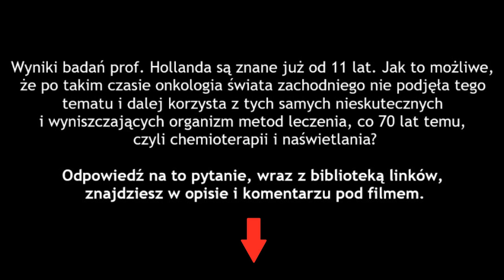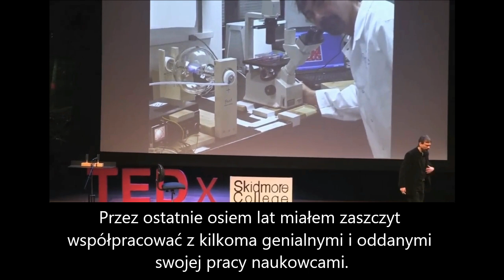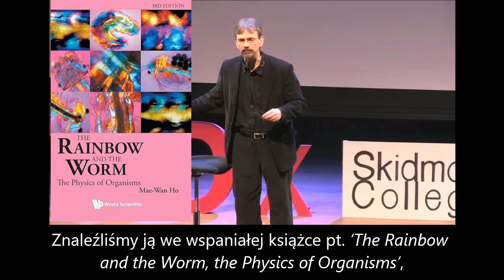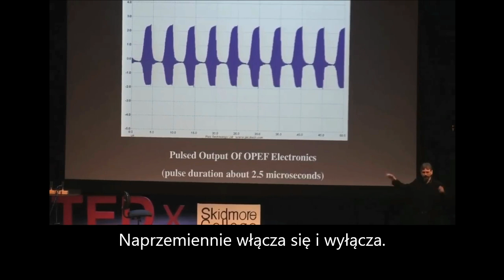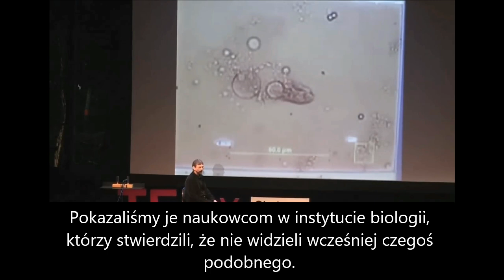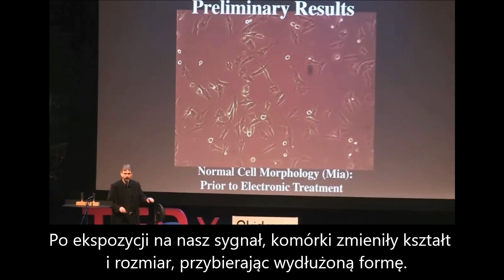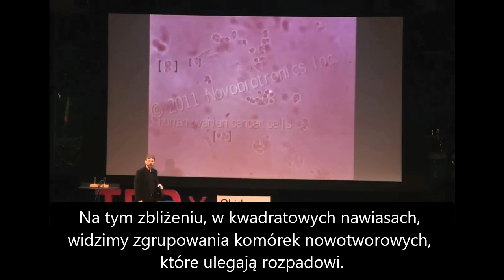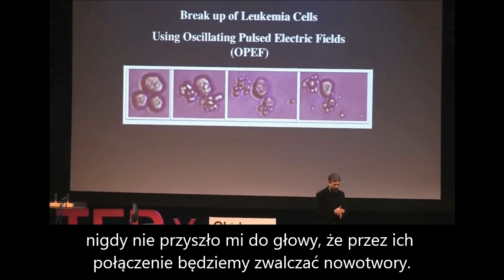"Roztrzaskać nowotwór dźwiękiem" (Profesor Anthony Holland)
Wyniki badań prof. Hollanda są znane już od 2013 r. Jak to możliwe, że po takim czasie onkologia świata zachodniego nie podjęła tego tematu i dalej korzysta z tych samych nieskutecznych i wyniszczających organizm metod leczenia, co 70 lat temu, czyli chemioterapii i naświetlania?
Bezpośrednią odpowiedź znajdziesz w mojej publikacji pt. „Lukratywne nowotwory”. Zanim wysłuchasz dr. Petera Gliddena, zapoznaj się ze wstępem na początku publikacji.
Jej uzupełnieniem jest ten materiał pt. "10 pytań do onkologa" (dr Peter Glidden)
Ze względu na ograniczenia objętości tekstu w opisie, linki nawiązujące do badań prof. Hollanda, oraz innych metod eliminacji nowotworów, znajdziesz w przypiętym poniżej komentarzu.

Innym szczegółowo opracowanym przeze mnie tematem medycznym jest wirologia. Oto link do publikacji „Samozakażenie dr. Willnera - Oszustwo AIDS”
Jest to jedyny fragment z czteroczęściowej publikacji pt. „Wirus Urojony”, na który aparat cenzury YouTube póki co nie reaguje. Całą publikację, wraz z biblioteką dodatkowych linków, znajdziesz, tak jak tutaj, w opisie, komentarzu i pod każdą z części na Bitchute.